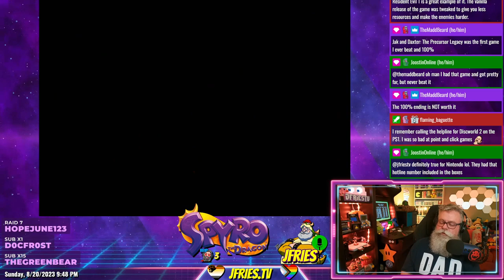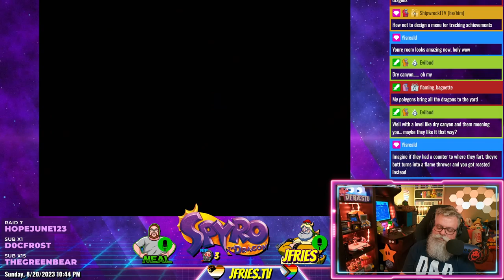Spyro the Dragon - Part III - Dream Weavers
JFries has a good night of saving dragons. He finishes another two worlds and leaves the last world for the next broadcast.